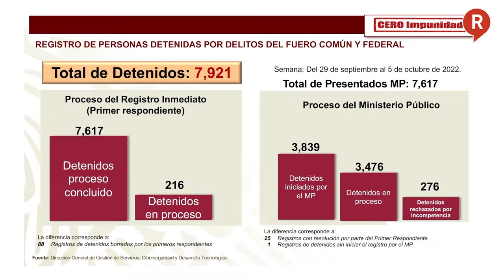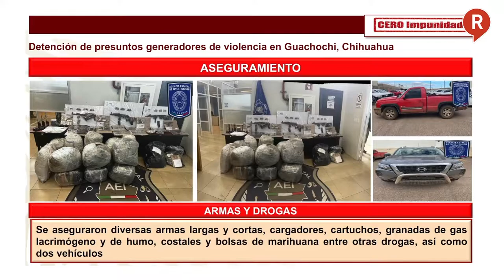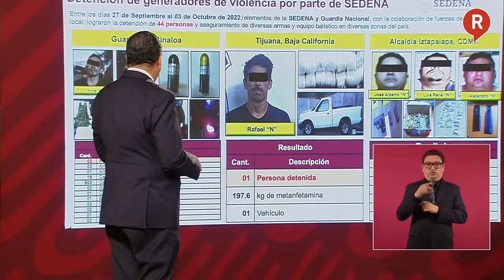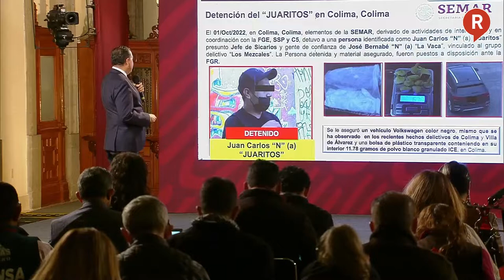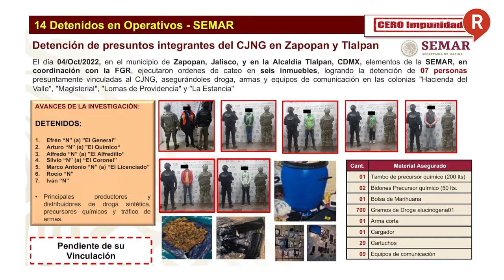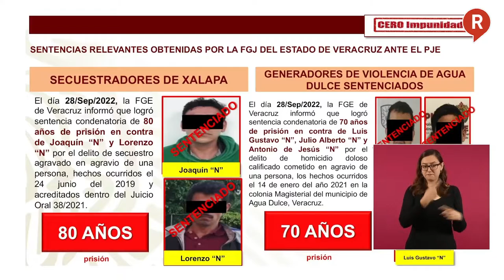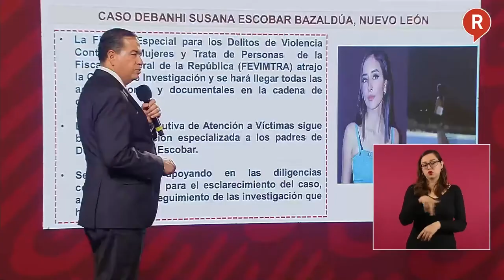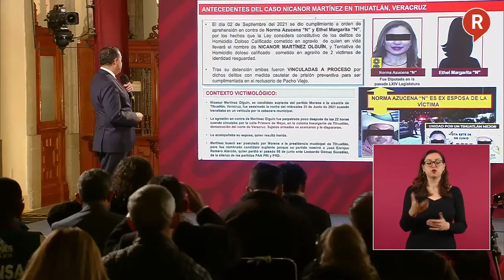RegeneraciónMX: Este es el combate del GobiernoFederal a los casos de Seguridad Jueves 6 de Oct.